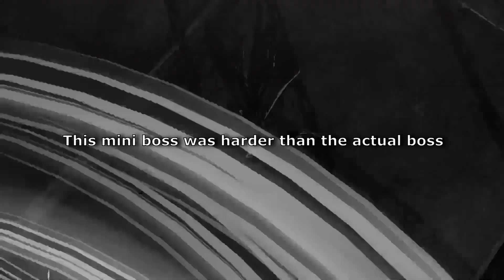Yosuke wannabe confession and he is easier than the mini Boss |Persona 5 Strikers part 5